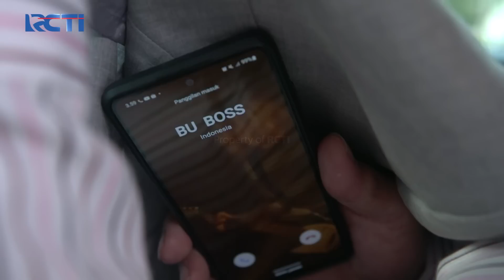RAYA MARAH! Lihat Wilda Campuri Urusannya | JANGAN BERCERAI BUNDA | EPS 225/226 | PART (5\5)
RAYA MARAH! Lihat Wilda Campuri Urusannya Dan Didepan Raya Wilda Menghasut Arga Agar Kesal Kepada Raya